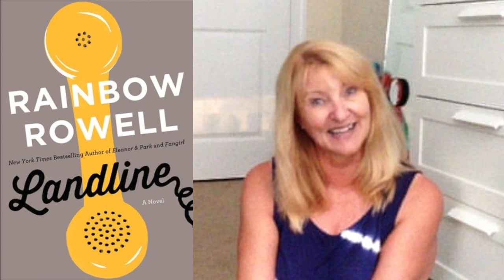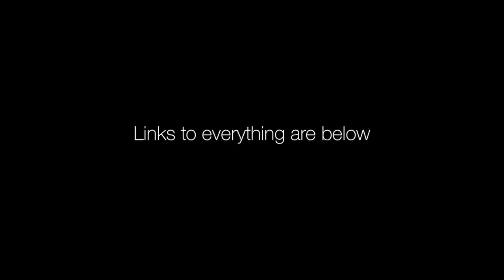Weekly Wrapup: Conquered Earth | Landline | Beautiful Oblivion | Unteachable | Sinner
Some hits, some misses --

The books --

Midnight City (Conquered Earth #1) by J. Barton Mitchell

The Severed Tower (Conquered Earth #2) by J. Barton Mitchell

Sinner (The Wolves of Mercy Falls #3.5) by Maggie Stiefvater